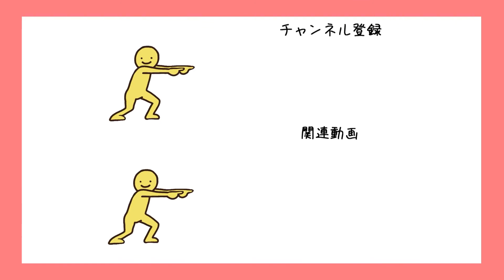【不意打ちラジオ第69回】自分が嫌いになる瞬間について米田翔を交えてトークしてみた【特別編】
今回はいつものヤナギとチョコレート・シンに加え、prankの最年少メンバー米田翔を交えてトーク！テーマは自分がちょっと嫌いになる瞬間！

━━ member  ━━
🗣ヤナギ

🗣チョコレート・シン

🤷――――prank――――🤷‍♂️

大阪を拠点に活動するアラサー団体。
「やりたい事をやるための箱」として、
主宰のヤナギが2019年6月結成。
「誰でも出来ることを誰よりも楽しそうにやる」団体。

🤷――――prankサブチャンネルができました!! ――――🤷‍♂️
「サブプラ」
こちらもぜひ！登録お願いします!!
何がいつ上がるかはお楽しみ♪　おもちゃ箱のようなチャンネルです!!

 「不意打ちラジオ」毎日配信中！